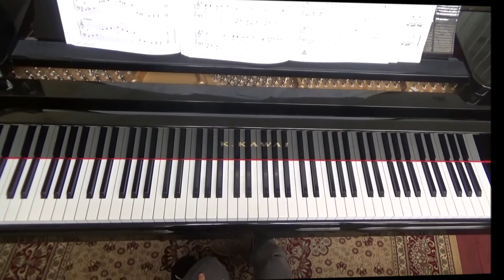P. 14 Yellow Bird——PIANO Adventures Lesson Book/3A